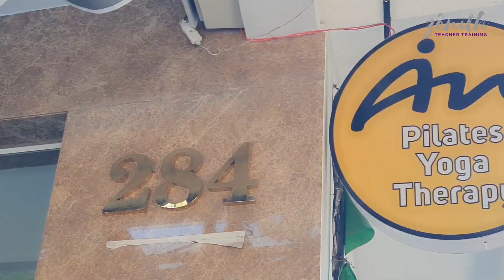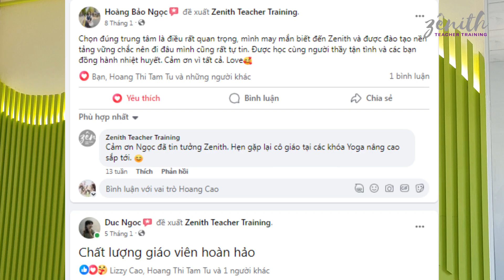Cảm nhận của Minh Minh về khóa đào tạo HLV Pilates tại Zenith Hanoi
Cùng lắng nghe những chia sẻ của Minh - giáo viên Pilates tốt nghiệp 2 khóa Mat I, Mat II tại Zenith Hanoi. Một cô gái đến từ Đà Nẵng với mong muốn lan tỏa Pilates chuẩn quốc tế về quê hương mình.
Nếu bạn đang tìm kiếm 1 trường đào tạo Pilates uy tín, chuẩn quốc tế hãy xem và cảm nhận.